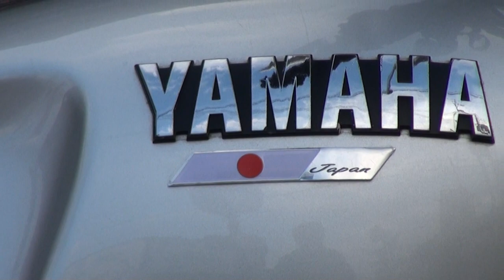OVERエキゾーストサウンドを聞け OVER RACING 2000 XJR1300 2000 YAMAHA XJR1300 ヤマハ・XJR YAMAHA・XJR オーバーレーシング